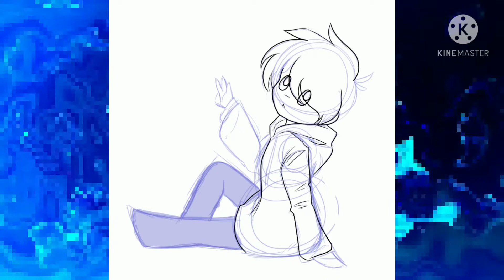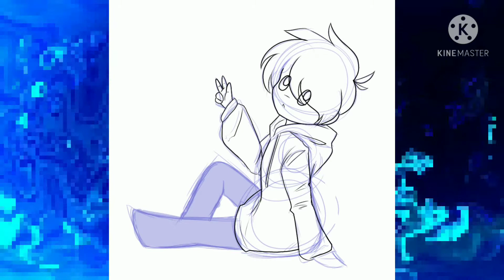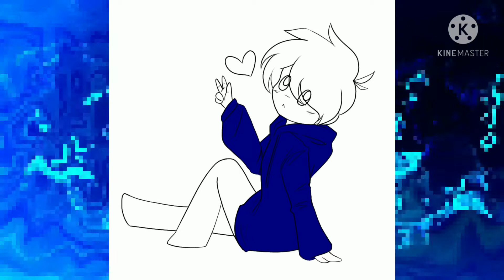New Pfp speed paint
ye OwO